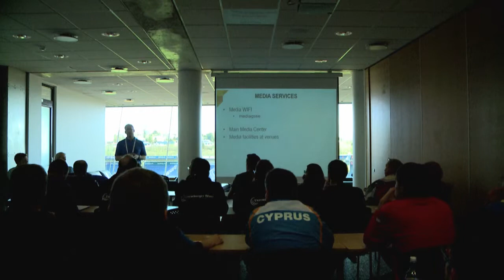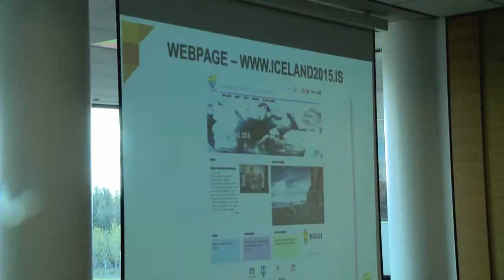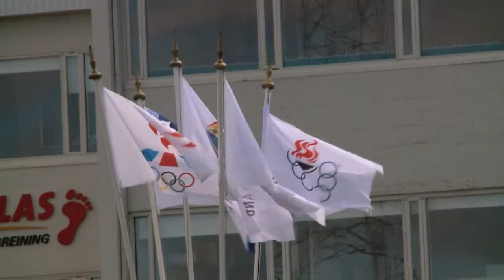GSSE ICELAND 2015 DAY 1 MALTA